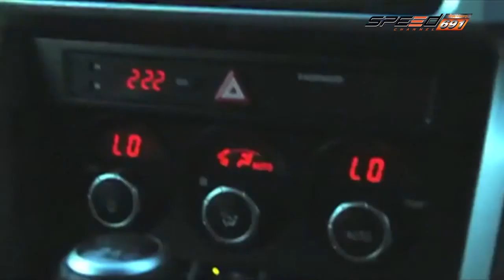Biniki News 17 ก.ย. 58